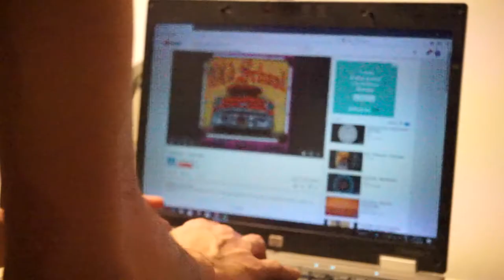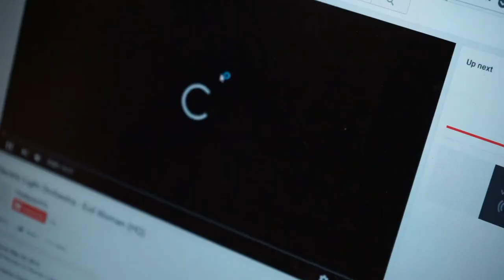Amuse-Chœur (2018)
Produit par Thibaut Morand avec Clara Audoin, Lucien Poinsot, Clément Labajo, Virginie Despaux, Axel Béchade, Mehdi Merhoun et Etienne Vallat.